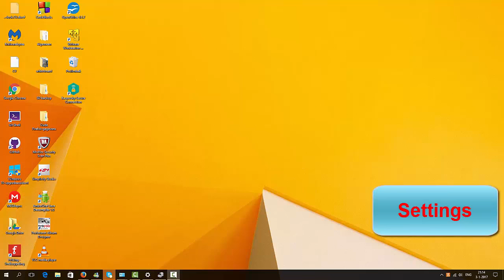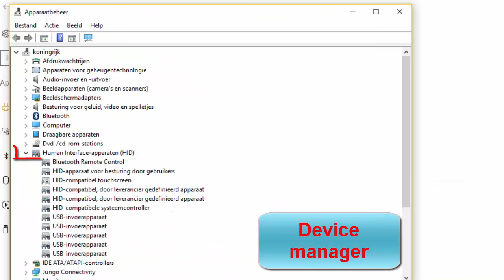Jumping mouse cursor fix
Windows 10 jumping mouse pointer fix by disabling the touchscreen.

jumping cursor fix windows touchscreen monitor.

disable touchscreen windows.